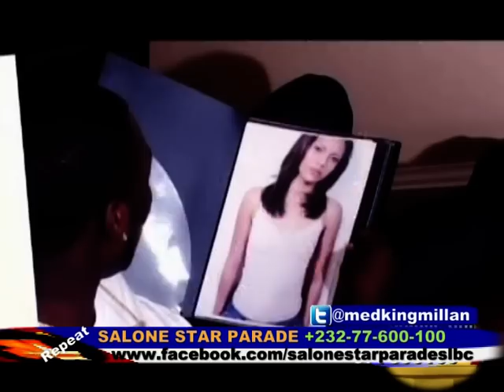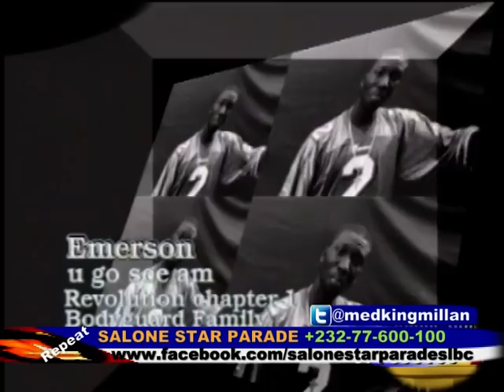KING MILLAN SLBC SALONE STAR PARADE 6TH JUNE EMMERSON RE DEITED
King Millan hosted one of  Sierra Leone's leading musicians Emmerson Bockarie live on the Sierra Leone Broadcasting Corporation Entertainment TV show Salone Star Parade